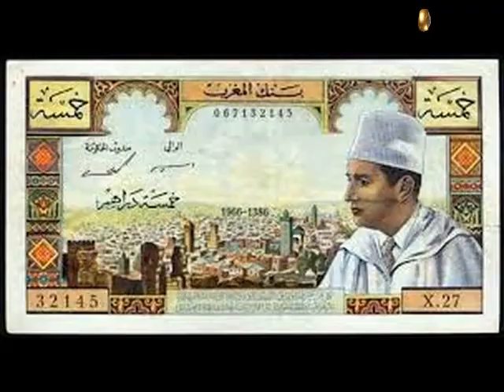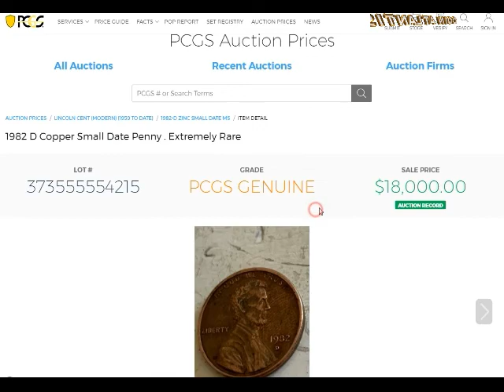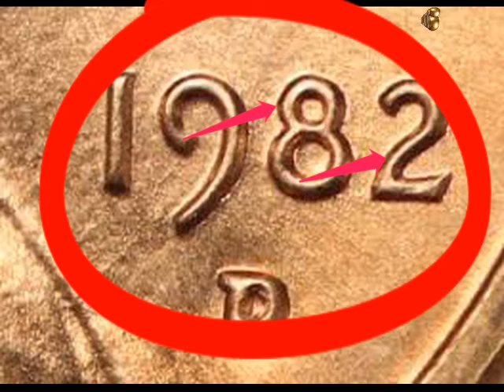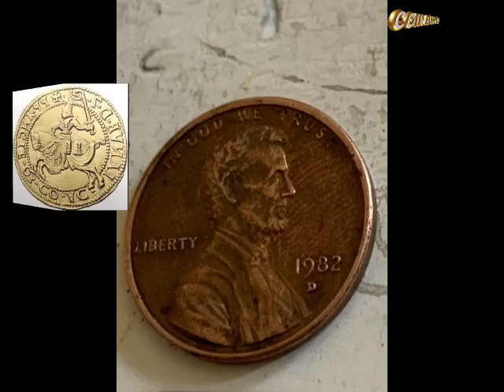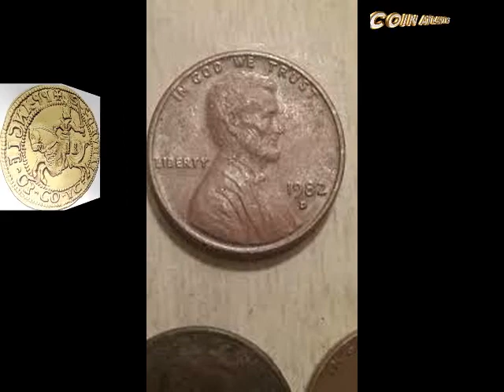$1,260,000.00 1982 Dسنت لينكولن تاريخ صغير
تبلغ قيمة D Small Date Memorial Cent عام 1982 سنتًا واحدًا ما لم يتم ضربها على قطعة نحاسية (برونزية) تزن 3.0 جرام على الأقل. تم العثور على اثنتين فقط مضروبتين على 3.07 فارغة ، لذلك فهي نادرة للغاية ، مع أول اكتشاف بيع بمبلغ 18000 دولار.
تعتبر سنتات لينكولن 1982 أكثر التواريخ إرباكًا في سلسلة لينكولن سينت لأن هناك 7 أنواع مختلفة ، 8 مختلفة إذا قمت بتضمين التاريخ الصغير على فراغ برونزي. وهي كالآتي: تمر كبير وتاريخ صغير ، بعلامة النعناع د لدنفر مينت ولا توجد علامة نعناع لفيلادلفيا منت والويست بوينت منت ، ونصفها تم ضربها على صفائح الزنك المطلية بالنحاس والتي تزن 2.5 جرام النصف الآخر على لوح نحاسي 3.11 جرام.
ومع ذلك ، تم ارتكاب خطأ ، كان من المفترض أن يتم ضرب التاريخ الصغير 1982 D على ألواح الزنك المطلية بالنحاس والتي تزن 2.5 جرام ، ولكن تم العثور على اثنين على الألواح النحاسية التي تزن أكثر من 3.07 جرام.
إذن كيف تعرف إذا كان موعدًا صغيرًا؟ إحدى الطرق هي الاحتفاظ بها جنبًا إلى جنب ومقارنتها ، التاريخ الصغير 2 له خطاف ، التاريخ الكبير 2 مستقيم ، والتاريخ الصغير 8 به فتحات صغيرة وهو أكثر كثافة من التاريخ الكبير 8.
في عام 1982 ، سكت الولايات المتحدة الأمريكية عدة أنواع مختلفة من سنت لينكولن ، بعضها يحتوي على 95 ٪ من النحاس ، و 5 ٪ من شرائح الزنك تسمى بشكل صحيح شرائح النحاس ، وبعضها يحتوي على 97.6 من شرائح الزنك المطلية بالنحاس. ٪ زنك و 3 ٪ طلاء نحاسي.
فقط التاريخ الصغير 1982-D لم يُضرب على قطعة نحاسية ولكن بعد 34 عامًا تم اكتشاف واحد أخيرًا. خلق هذا القليل من الارتباك لأن هناك سبعة أنواع مختلفة. ومع ذلك ، فإن التاريخ الصغير 1982-D يجب ألا يكون مصنوعًا من النحاس ويجب أن يزن 3.11 جرامًا أو 48 حبة وإلا فإنه عبارة عن لوح من النحاس والزنك. تم سك جميع أصناف التمر والنعناع الأخرى لعام 1982 بكلا الإصدارين من السبائك.
إليك القائمة ولإبقائها بسيطة قدر الإمكان ، توجد في الواقع ثلاثة أحجام مختلفة أو خطوط تاريخ.
1982 تاريخ كبير نحاس
1982 نحاس  تاريخ صغير
1982 د تاريخ كبير نحاس
1982 تاريخ كبير الزنك
1982 نحاس تاريخ صغير
1982-D تاريخ كبير الزنك
1982-D زنك تاريخ الصغير
1982-D نحاس تاريخ صغير (معروف واحد فقط)
ملاحظة إضافية ، 1982 ألواح النحاس المكسوة بالنحاس معروفة بطلاء الفقاعات والطلاء المقسم. كان النعناع الأمريكي لا يزال يتقن هذه العملية وأحيانًا لا يلتصق طلاء النحاس بشكل صحيح بلوحة الزنك ويشكل فقاعات غاز من جميع الأشكال والأحجام.
في عام 1982. انخفضت جودة الضربات وتم إجراء تغييرات على أساطير الوجه ، بما في ذلك التاريخ ، للسماح بإنتاج أسرع من بنسات الزنك. في دنفر ، تم تقديم النوع الفرعي للتاريخ الصغير بعد صنع الألواح البرونزية المتبقية. جميع السنتات البرونزية الباقية من 1982-D هي أخطاء في السبائك الانتقالية ، وهي أبناء عمومة من سنتات البرونز الشهيرة لعام 1943.
لذلك مثل سنتات البرونز الشهيرة عام 1943 ، فإن سنتات D Small Date التذكارية لعام 1982 نادرة للغاية.
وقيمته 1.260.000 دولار